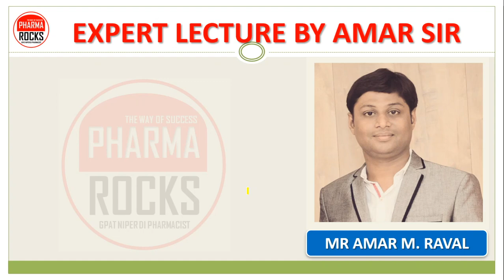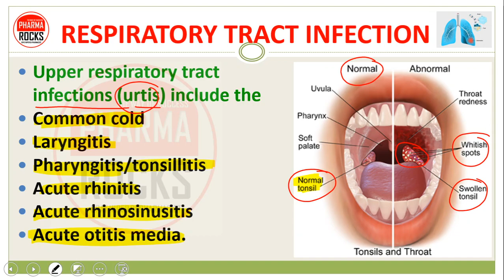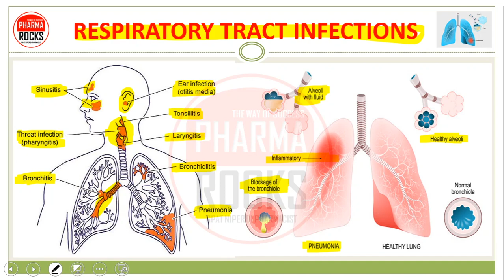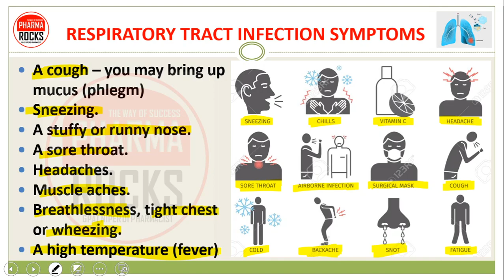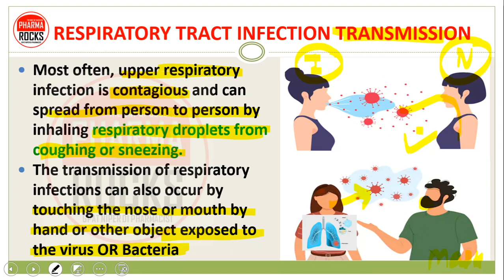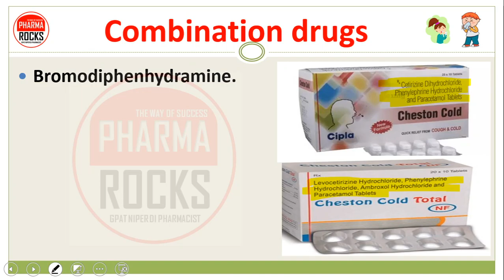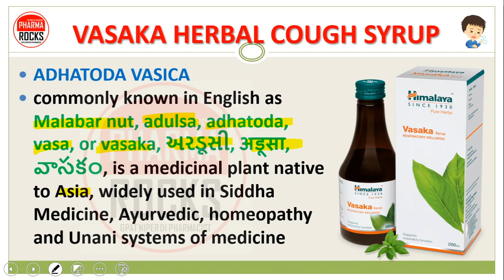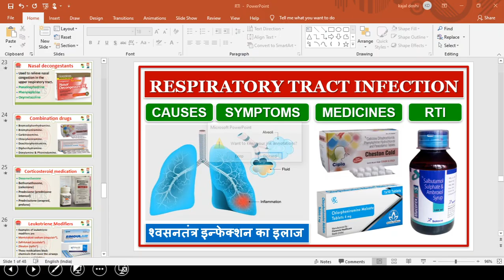RESPIRATORY TRACT INFECTION, RTI, श्वसनतंत्र इन्फेक्शन होने के कारण लक्षण और इलाज, MEDICINES FOR RTI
RESPIRATORY_TRACT_INFECTION, RTI,
श्वसनतंत्र_इन्फेक्शन होने के कारण लक्षण और इलाज,

ASSISTANT PROFESSOR
FOUNDER PHARMAROCKS
PHD SCOLAR (GTU AHMEDABAD)

📚 STUDY MATERIAL
👨🏼‍🏫 VIDEO LECTURE
📊 TEST SERIES

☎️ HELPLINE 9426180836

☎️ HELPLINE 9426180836